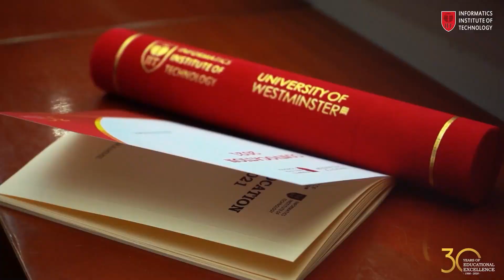IIT Tour Video